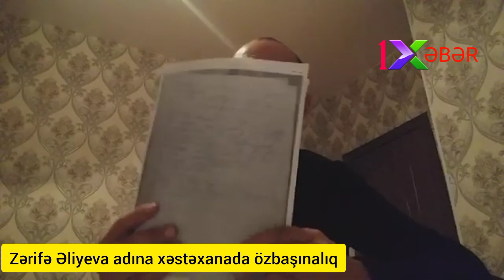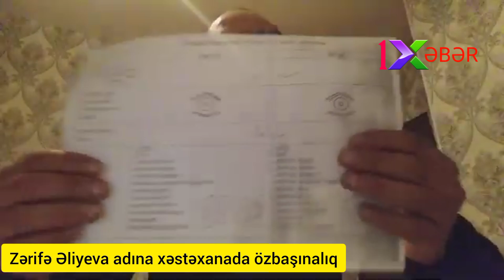Zərifə Əliyeva adına xəstəxanada özbaşınalıq:"Onların arxasında kim dayanır?"